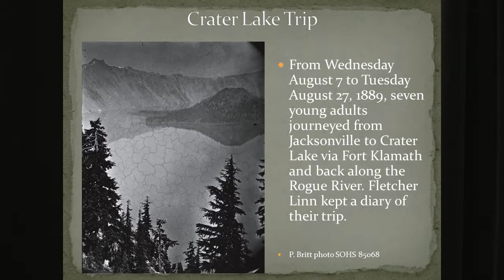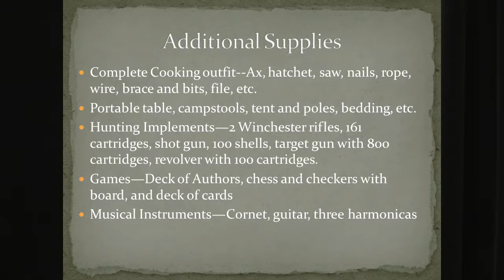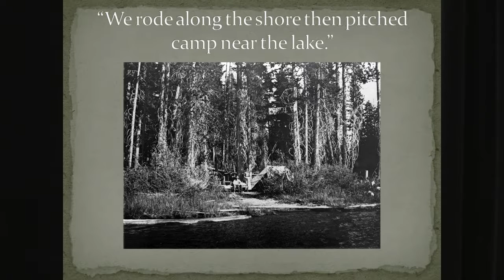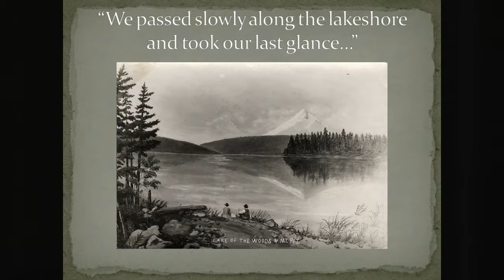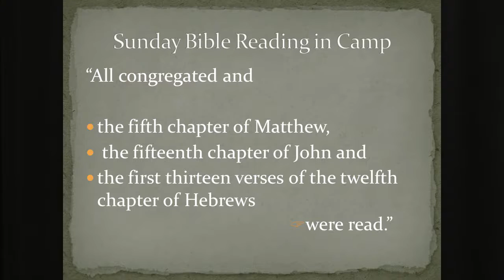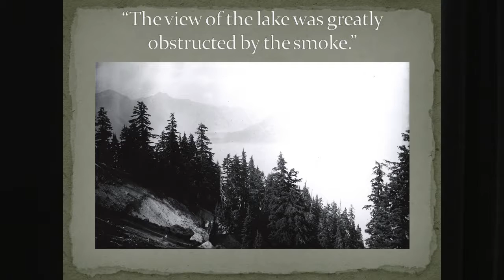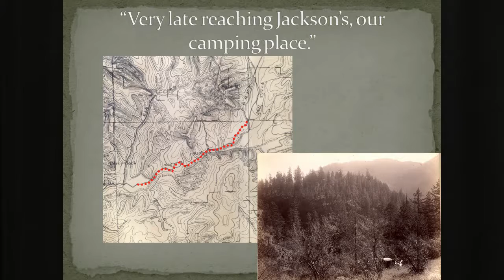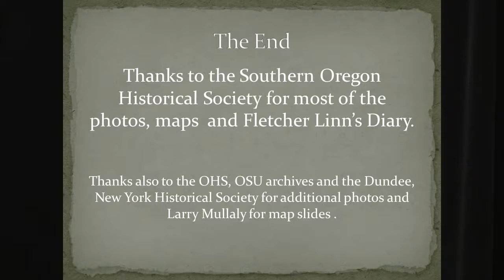The Pleasures of Youth: A Crater Lake Journey in 1889 | Alice Mullaly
Alice Mullaly presents this 2014 Windows in Time lecture, a nostalgic narrative drawn from Fletcher Linn's diary. This program was broadcast as a 2016 Southern Oregon History Show episode.